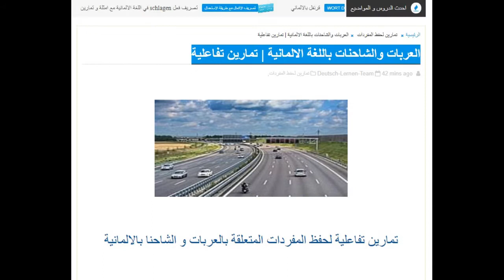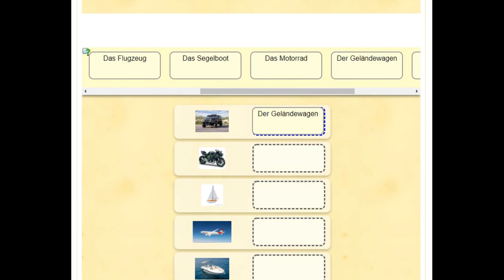تمارين تفاعلية رائعة لحفظ اسماء العربات و الشاحنات ووسائل التنقل بالالمانية